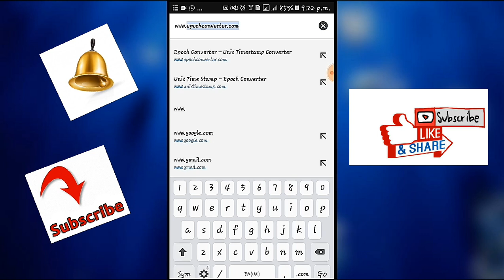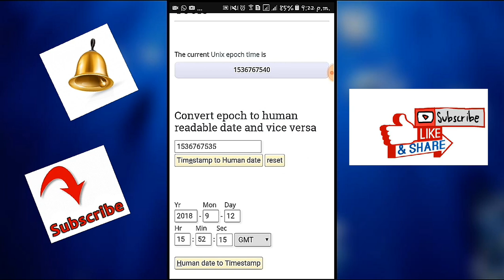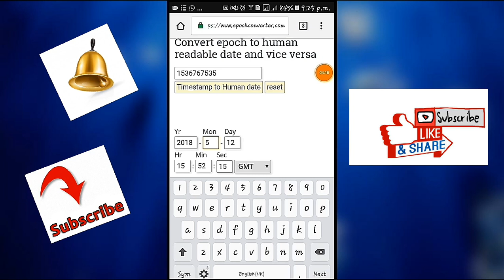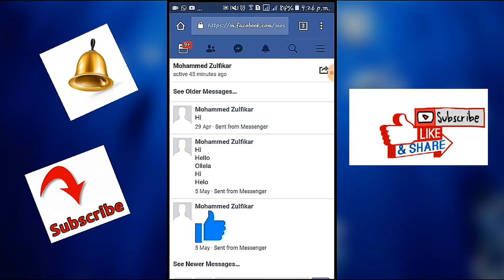2020 | How we will see older messages from FACEBOOk without scrolling or clicking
How we will see older messages from FACEBOOk without scrolling or clicking